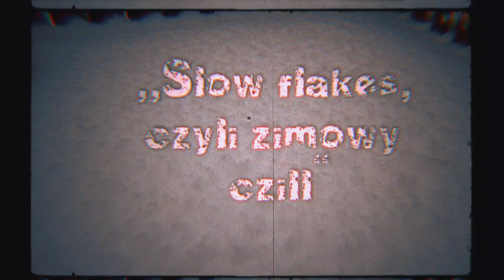WSZYSTKO GRA, odc. 38.: "Slow fakes, czyli zimowy czill"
🟠 Bardzo lubię patrzeć na padający śnieg. Uważam, że to zjawisko atmosferyczne ma wyjątkowe cechy transowo-medytacyjne. A patrząc na spadające płatki warto też słuchać muzyki. Najlepiej jakiejś relaksującej, czy jak to mówi młodzież - czillałtowej lub czillowej.
🟠 I stąd właśnie 38. odcinek serii WSZYSTKO GRA, pt. "Slow flakes, czyli zimowy czill", a w nim tylko dźwięki (trzy różne utwory) bez mojej gadającej gęby.
PS. A jak jest śnieg, to i też musi być kominek.